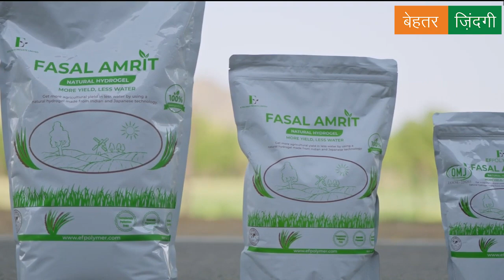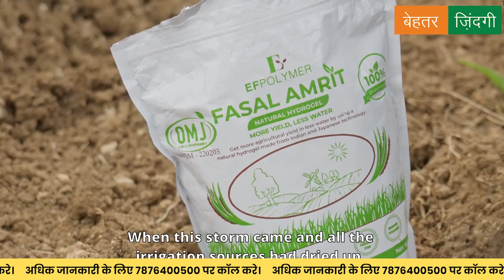Behtar Zindagi | बेहतर ज़िन्दगी - फसल अमृत हाइड्रोजेल | Fasal Amrit Hydrogel - EF Polymer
बेहतर ज़िन्दगी एप् से आर्डर करें या वेबसाइट पर जाकर आर्डर करें

हाइड्रोजेल एक मिश्रित क्रॉस-लिंक पदार्थ है जो पानी के संपर्क में आने के बाद, इसे एक जेल में बदल दिया जाता है और इसके वजन का 350-500 गुना भिगोकर पौधे की जड़ से चिपक जाता है और फसल को आवश्यकतानुसार गीला कर देता है। इसका उपयोग खेती, बागवानी, और घर में रखे पौधों में भी किया जा सकता है।